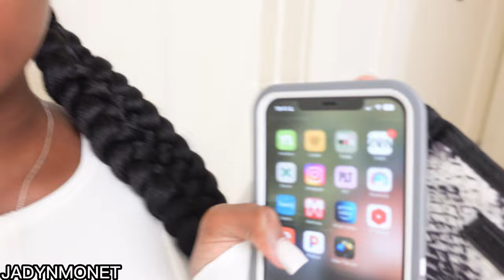[VLOG]: Homecoming Week| South Carolina State University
about me:
age? 19
sign? libra
classification? freshman
major? mathematics

xoxo,

Jadyn ♡